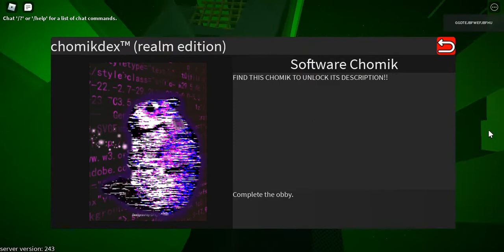roblox Find the Chomiks how to get Software Chomik